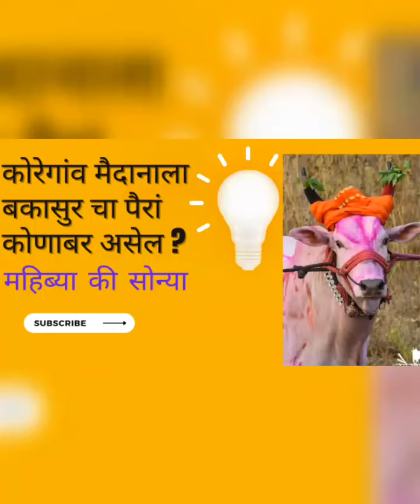हिंदकेसरी कोरेगांव मैदानाला बकासुरचा पैरां कोणाबर असेल || महिब्या की सोन्या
🙏🏻 आपल्या चॅनल ला सबस्क्राईब करा अश्याच न्यू व्हिडिओ साठी